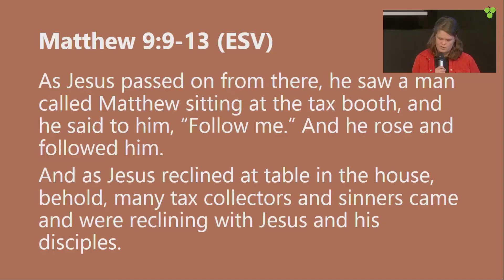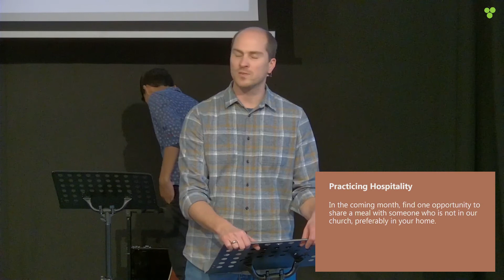Practicing The Way | Part 10 | Hospitality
The main mission strategy of Jesus was hospitality.

In this message we explore the fascinating story of how Jesus sat down with a traitor and his promiscuous friends for a meal, and in doing so expressed God's grace and generous welcome to all. How can hospitality become our mission strategy as well?